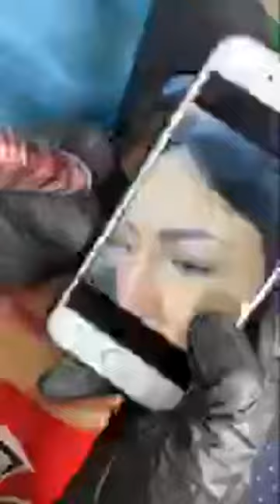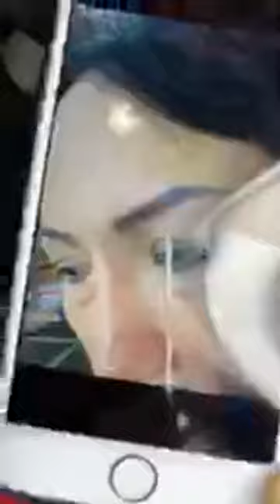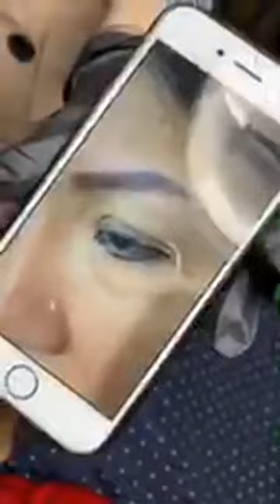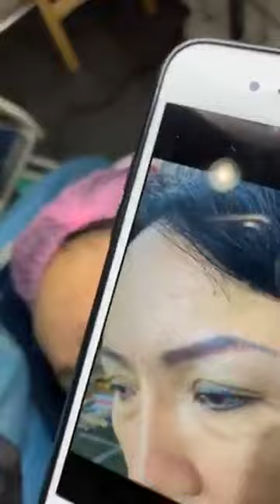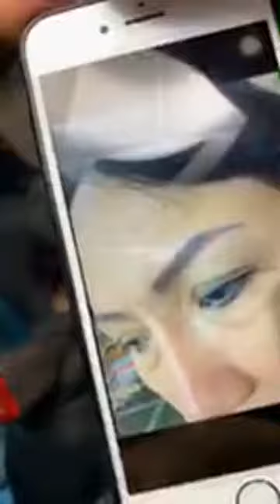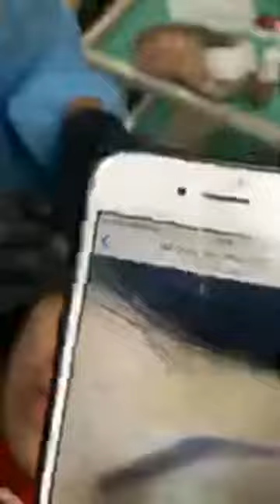Bài giảng kỹ thuật phun Mí và xử lý Mày bị trổ xanh, đỏ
Học Viện Thảo Tiên PMU – HuyThaoShop
❤❤❤Sứ Mệnh Học Viện THẢO TIÊN PMU❤❤❤
Cô Giáo tận tâm, Học Viên chăm chỉ - Đó là những gì bạn cần để trở thành 1 kỹ thuật viên PHUN XĂM CHUYÊN NGHIỆP.

Hiểu được nhu cầu thiết yếu, Học Viện Phun Xăm Thảo Tiên luôn thực hiện tốt để duy trì thương hiệu lâu năm của mình, không ngừng nâng cấp chất lượng giảng dạy, cũng như thay đổi, cập nhật giáo trình mới mỗi ngày để học viên có thể bắt kịp những xu hướng đang thịnh hành nhất.

Ngoài ra, chúng tôi trao tặng bạn những giá trị tinh thần không thể tính bằng học phí khi bạn đã đặt niềm tin và gửi hi vọng cho trung tâm chúng tôi, đó như một lời đảm bảo về chất lượng đào tạo tại Thảo Tiên.

✔Holine tư vấn khóa học miễn phí: 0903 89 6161
✔Địa chỉ đăng ký: 258A Nguyễn Tiểu La, Phường 8, Quận 10, Tp.HCM
✔Địa chỉ học: Khu đô thị Floria Him Lam Q7

❤❤❤Sứ Mệnh HUY THẢO SHOP❤❤❤
Chúng tôi là đại lý độc quyền cung cấp dụng cụ phun xăm từ Máy, Mực, Giảm đau, Serum, Da giả, Cung, Thước, Đèn, Giường... điều được nhập khẩu 100%. Cam kết chất lượng từng dòng sản phẩm chúng tôi nhập về trước khi bán ra thị trường.

Hiện tại HUY THẢO SHOP đang hợp tác với Học Viện THẢO TIÊN PMU cung cấp cho học viên những dòng sản phẩm tốt nhất, chất lượng nhất với chi phí rẻ nhất.

✔Holine đặt mua SP giá sỉ: 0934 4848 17 – 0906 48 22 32
✔Địa chỉ mua hàng: 637 đường 3/2, Phường 6, Quận 10, Tp.HCM